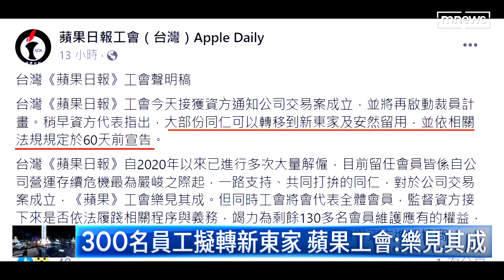新加坡、港商聯合買「蘋果」 中資疑慮仍待查｜鏡新聞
台灣《蘋果新聞網》近兩年不斷傳出被併購消息，如今已經證實已經被買下，工會也樂見其成，並引述資方發聲明，表示300名員工，將被轉到新東家，但外界關注的還有買家身分，外傳是港商黃皓跟新加坡商人潘杰賢，其中潘杰賢還是台灣女婿，對台灣新媒體多有涉獵，不過買主背後是否有中資疑慮，也引起關注。